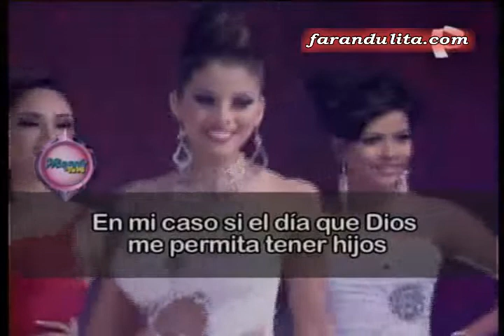Magaly Teve: Cindy Mejía "Me comprometo a luchar contra la homofobia y el machismo" [13-07-2012]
Cindy Mejía: "Me comprometo a luchar contra la homofobia y el machismo"